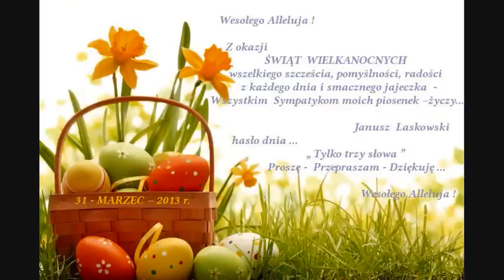95/PRZYWOŁUJĄ NAS KAPLICZKI - 2005r [Film Official ] P. Frankowski, J. Laskowski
Słowa: R. Ulicki
Muzyka: J. A. Laskowski
Wykonanie - Janusz Laskowski - Licencja
CD ... " Podwórkowe Oceany "